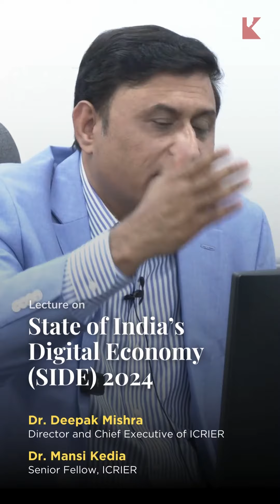India’s economy is experiencing a wave of transformation | Deepak Mishra and Mansi Kedia.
India’s economy is experiencing a wave of transformation.

India stands at the forefront of innovation with an inclusive approach, paving the way for a vibrant digitaleconomy. From the insightful guest lecture at Kautilya by Dr. Deepak Mishra, Director and Chief Executive of ICRIER, and Dr. Mansi Kedia, Senior Fellow at ICRIER, on the State of India's Digital Economy (SIDE) 2024: India, alongside giants China and the US, shines as a burgeoning force in the global digital economy. This lecture highlighted India's strategic position and potential for growth within the digital domain.

Emphasising the significance of digital public infrastructure, the discussion revealed how public-private partnerships are crucial in fostering innovation, ensuring trust, and solving foundational challenges of service delivery and identity verification. This collaborative effort paves the way for India's accelerated digital transformation and pivotal role in shaping a connected and secure global digital future.